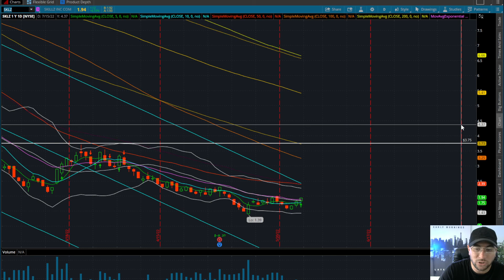IS $SKLZ A BUY HERE? LOADING ON THIS STOCK